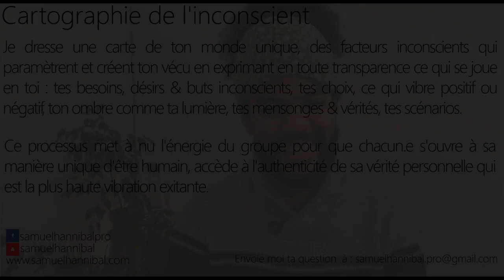Pourquoi je n'arrive pas à m'apaiser ? Pourquoi tant d'agitation et de pression ?